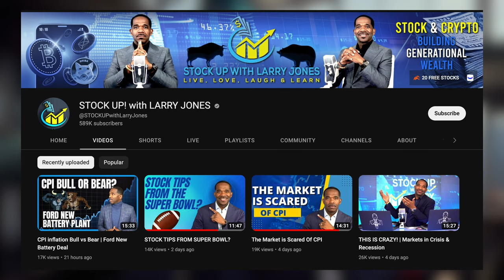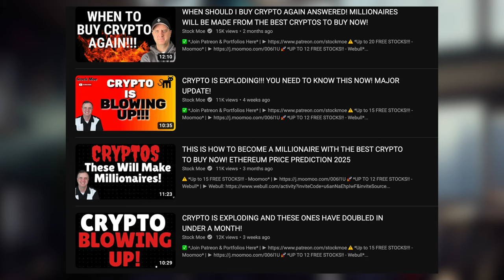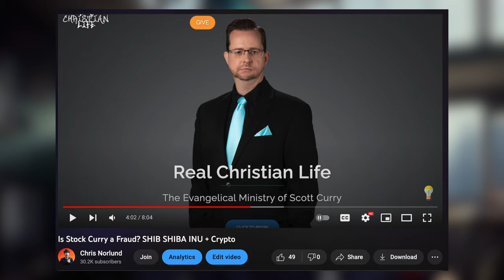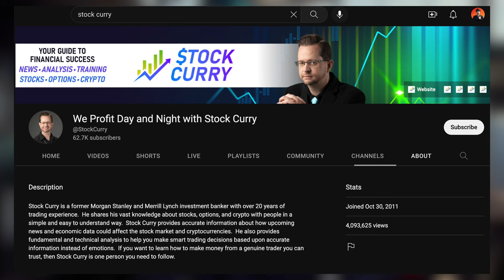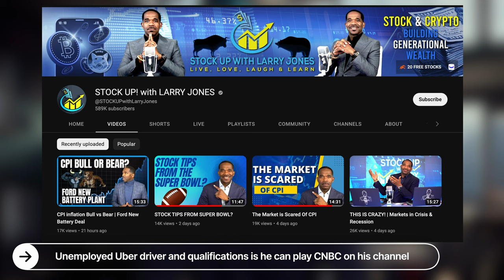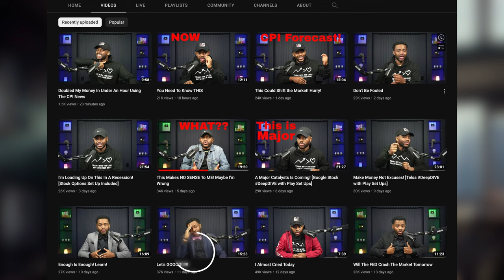Larry Jones Fraud Warning w/ Stock Moe + Kenan Grace + Josh + Stock Curry